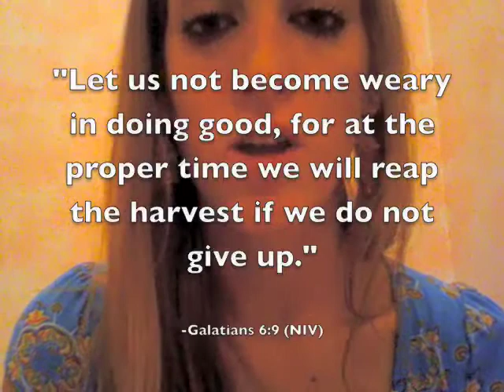Vlog 2: Headband, Galatians 6:9, & Essay woes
...& that's my 2 cents!...

This took forever... my second video log.
I wanna meet you!